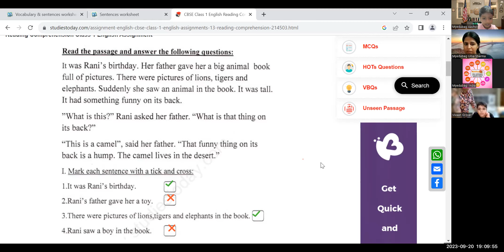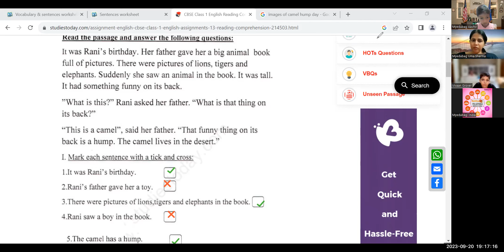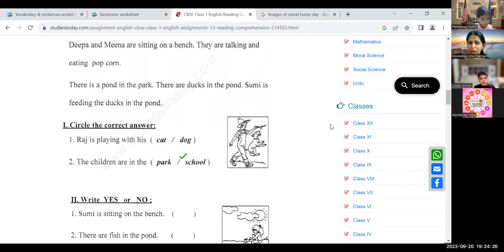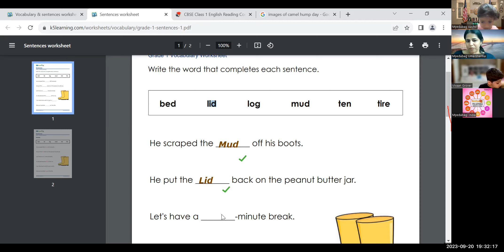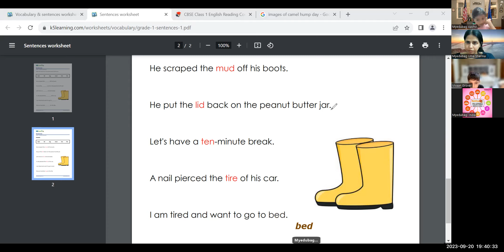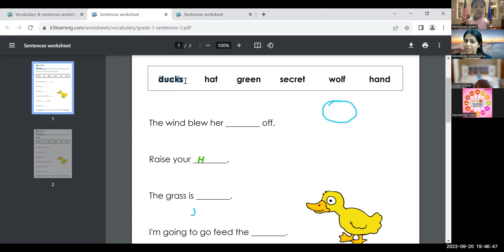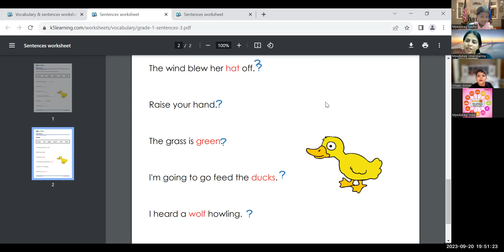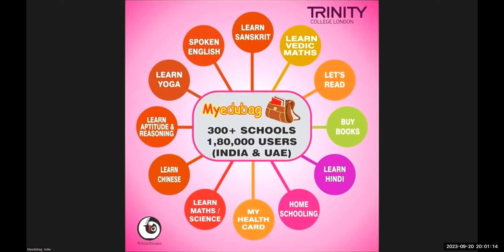Myedubag -Let's Read :Reading Program-(English)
Myedubag Let's Read is a program to improve reading skill

We work on Speaking , listening, grammar and writing skills in order to improve the language understanding and proficiency.